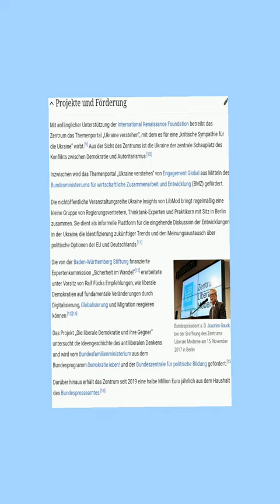Finanzskandal um Stiftung von Marieluise Beck - Zentrum Liberale Moderne |Teil 4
Finanzskandal um Stiftung von Marie Luise Beck - Zentrum Liberale Moderne |Teil 4

Quellen waren Wikipedia und die Nachdenkseiten.

Das Zentrum Liberale Moderne (LibMod) ist eine deutsche Denkfabrik, die 2017 vom Grünen-Politiker-Ehepaar Marieluise Beck und Ralf Fücks gegründet wurde. Seit 2019 wird das Zentrum im Rahmen der institutionellen Förderung finanziell aus dem Bundeshaushalt unterstützt.
Das Zentrum hat die Rechtsform einer gemeinnützigen GmbH. Ralf Fücks ist hauptberuflicher Geschäftsführer.

Das Zentrum wird von einem zwölfköpfigen Gesellschaftergremium getragen, darunter Deidre Berger, Direktorin des American Jewish Committee Berlin Office/Lawrence and Lee Ramer Institut für Deutsch-Jüdische Beziehungen, der ehemalige SPD-Bundestagsabgeordnete Gert Weisskirchen, Alexandra von Lambsdorff, die stellvertretende Vorsitzende der Friedrich-Naumann-Stiftung für die Freiheit Sabine Leutheusser-Schnarrenberger, der ehemalige US-Botschafter John Kornblum und die Bildungsministerin des Landes Schleswig-Holstein Karin Prien.

Die Arbeit des Zentrums wird durch einen internationalen Beirat unterstützt, darunter der ukrainische Schriftsteller Jurij Andruchowytsch, die ehemalige DDR-Bürgerrechtlerin und ehemalige Leiterin der Stasi-Unterlagenbehörde Marianne Birthler, die Trägerin des Alternativen Nobelpreises und Menschenrechtlerin Swetlana Gannuschkina, das ehemalige Mitglied des Europäischen Parlaments Rebecca Harms, der Sprecher des Muslimischen Forums Deutschland Ahmad Mansour, der ehemalige Außenminister der DDR Markus Meckel, der Soziologe Armin Nassehi, der Präsident der Deutschen Gesellschaft für Osteuropakunde und ehemalige CDU-Bundestagsabgeordnete Ruprecht Polenz und der Historiker Timothy Snyder.

Obiger Text wurde größtenteils von Wikipedia übernommen.